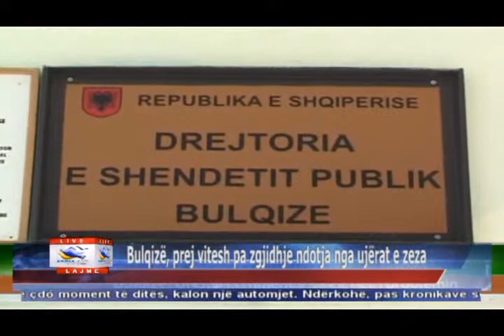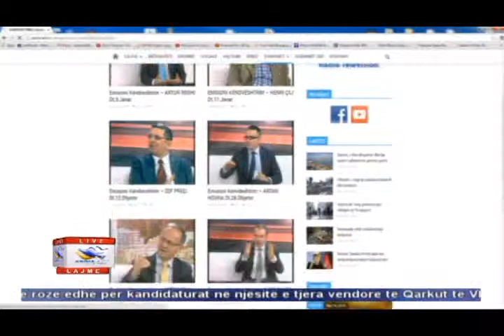15 04 2015 Edicioni i Lajmeve